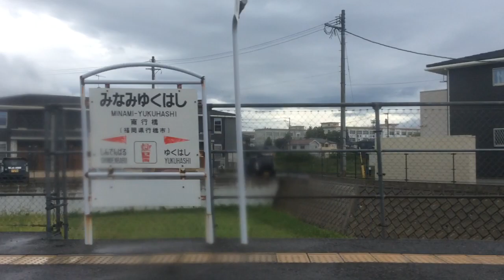【JR九州 日豊本線】行橋→南行橋 2023.8.31